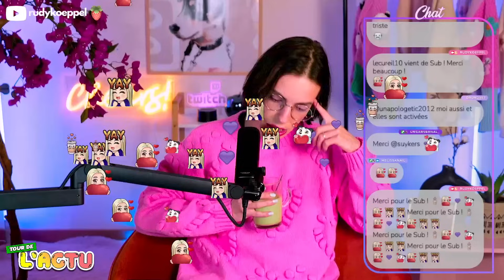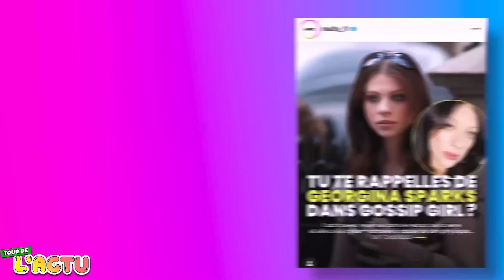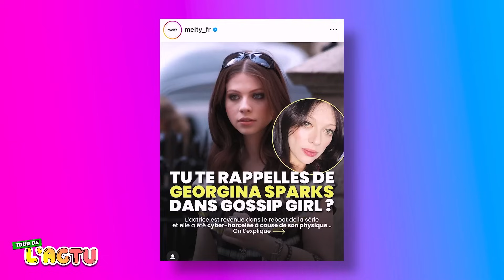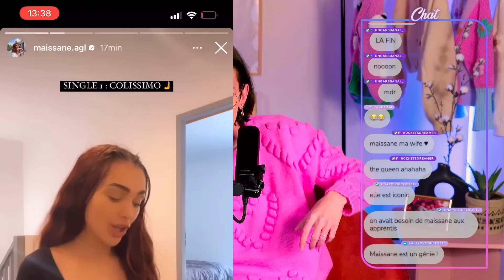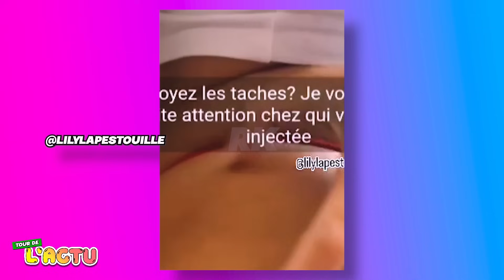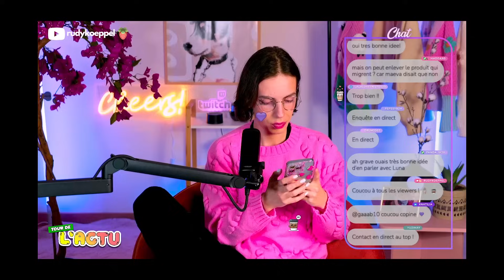🎙️ Noemie Mabelleuh ENCEINTE, Carla Talon MENSONGE, Maissane TACLE Emine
EXCLU - HILONA GOS AUX URGENCES : 00:00
EXCLU - MICHELLE TRACHTENBERG : 03:23
EXCLU - MELANIE ORL RUPTURE : 07:49
MAISSANE DEVIENT CHANTEUSE : 11:49
NOEMIE MABELLEUEH ENCEINTE : 16:14
CARLA TALON MENSONGE : 23:14